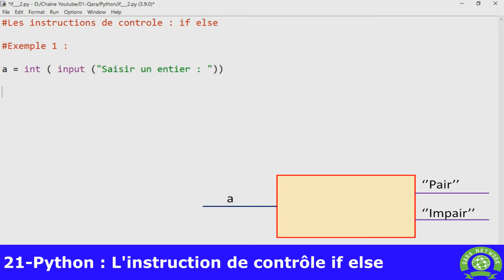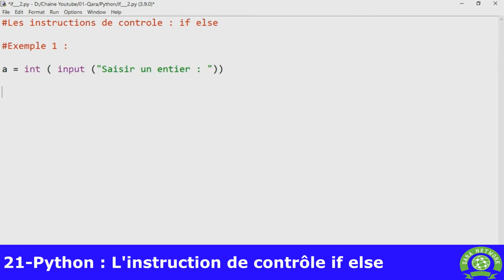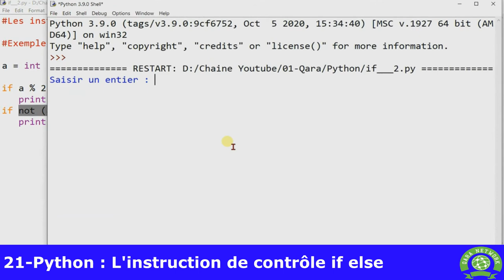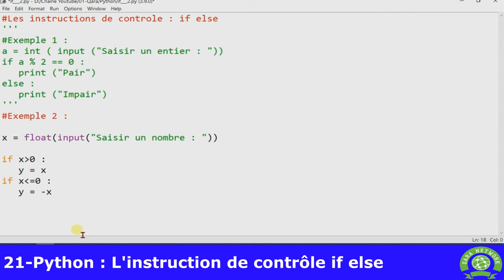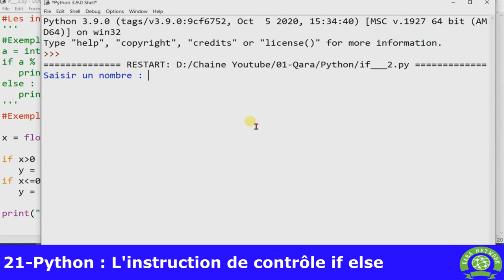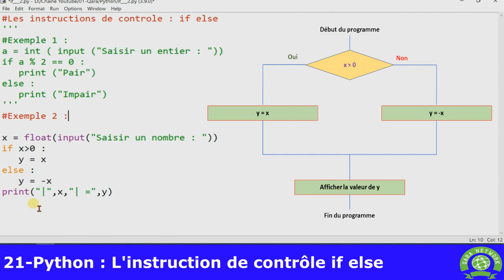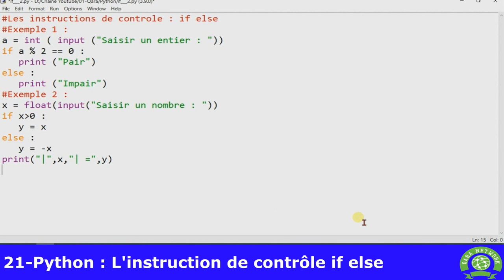21 - Python [ Darija ] - L'instruction de contrôle : if else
Cette vidéo explique en détail l'utilisation de l'instruction de contrôle if else

Pour me contacter directement, veuillez intégrer ce groupe Telegram destiné au gens intéressés par Python :